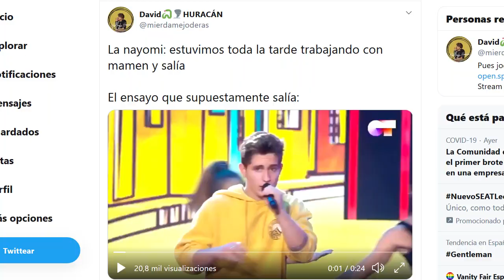La horrible ‘mentira’ de Noemí Galera en OT 2020 sale a la luz y estalla en las redes sociales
Noemí Galera está en el punto de mira de muchos fans de OT 2020 a raíz de que Operación Triunfo haya publicado imágenes inéditas de la última edición del concurso. Y es que la publicación de uno de los ensayos de la Gala 3 de OT 2020 ha enfadado a los fans de Nick y ha sacado a relucir algo que no gustó nada a muchos fans del concurso.